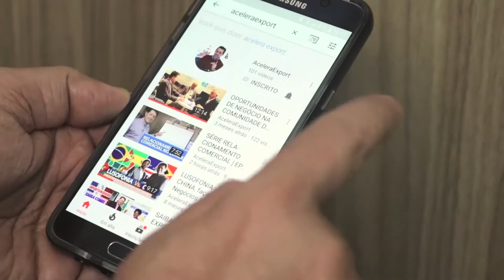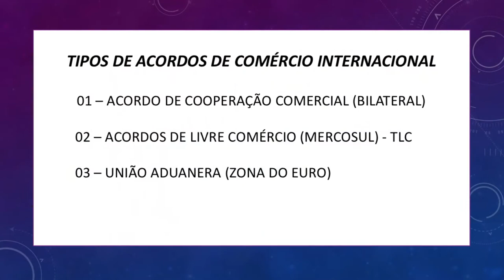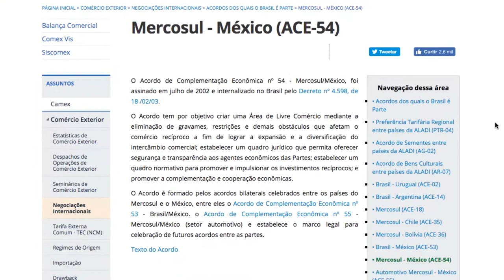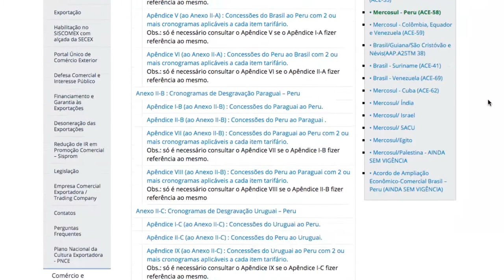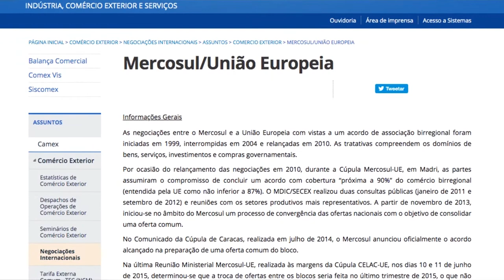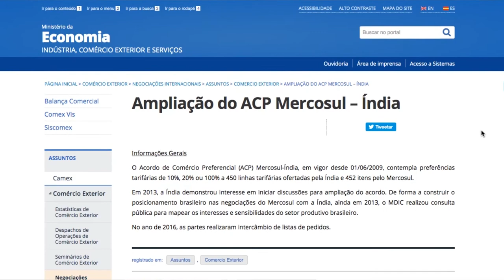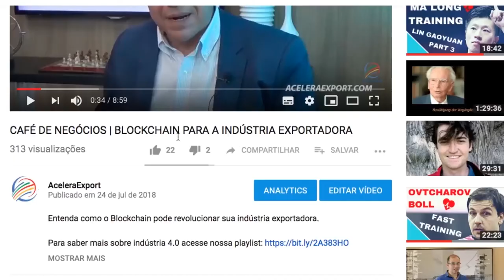ACORDOS DE LIVRE COMÉRCIO DESAFIOS E OPORTUNIDADES | 2º DIPLOMACIA EMPRESARIAL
Com inspiração na nossa enquete, estamos iniciando uma nova série para falar sobre ACORDOS DE LIVRE COMÉRCIO | DESAFIOS E OPORTUNIDADES. Nossos vídeos te darão uma ampla visão sobre acordos de livres comércio. Nesse vídeo abordamos o tema DIPLOMACIA EMPRESARIAL.